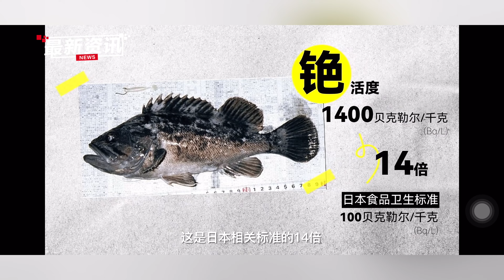日本核污水排放危害世界环境，与我们每一个都息息相关，强烈反对🙅Japan's nuclear sewage discharge harms the world's environment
日本核污水排放危害世界环境，与我们每一个都息息相关，强烈反对🙅